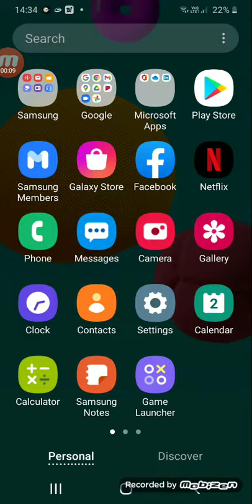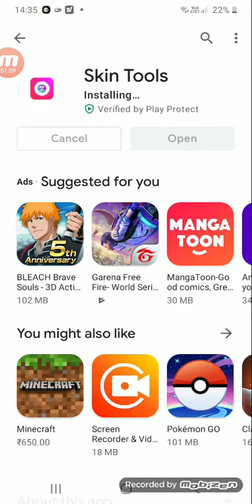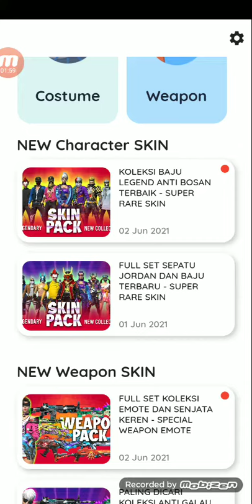HOW TO USE GLITCHES IN FF (CHECK IN DISCRIPTION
GUYS FIRST OF ALL THANK U ALL FOR 160 SUBSCRIBERS NOTICE-YOUR FRIENDS WILL NOT SEE COSTUMES YOU ARE WEARING U PLZ USE THIS GLITCH IN CUSTOMS OR TRANING GROUND DONT USE IT IN RANK MATCHES OR TOURNAMENT! SUPPORTAARAVFF AARAV FF